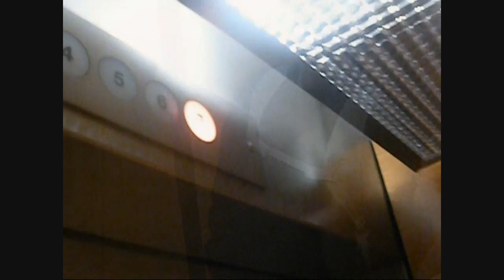The Hellway: Naw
Ah!, I Hope You Picked The Right Choice